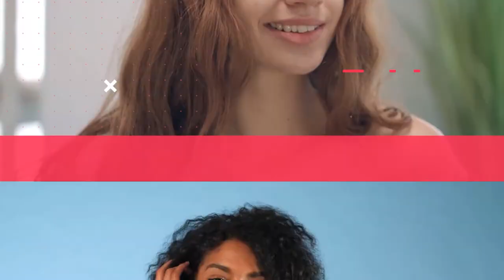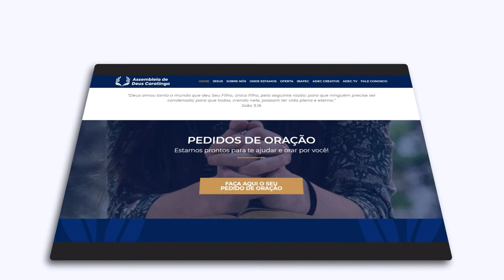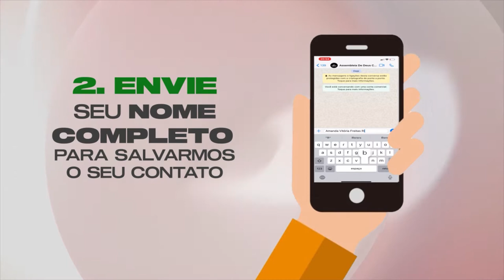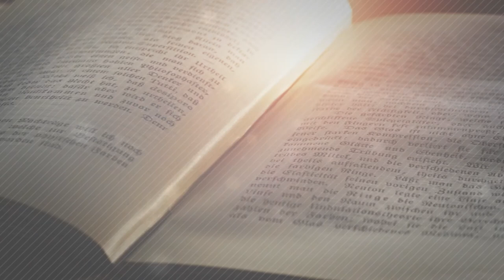MODA & BEM ESTAR | ENTRE ELAS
Você sabia que o “BEM ESTAR” pode estar ligado diretamente a palavra “MODA”? Mas pera, como uma mulher cristã, como eu fico diante disso? Eu posso “ANDAR NA MODA”?

Já deu pra você ter noção de como está o programa hoje né? Já envia esse link, antes mesmo de assistir, pra pelo menos 05 amigas, porque o programa está INCRIVEL! Nossa apresentara, está recebendo hoje as queridas Ana Lídia, Joelma Amaral e Janissaira. Aperte o play e vem!